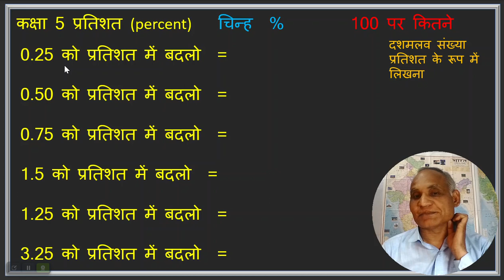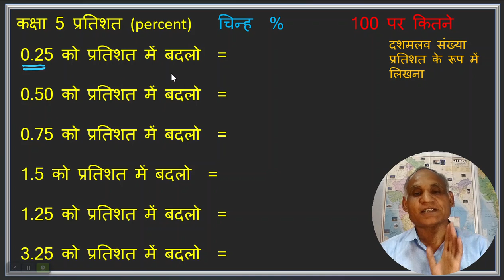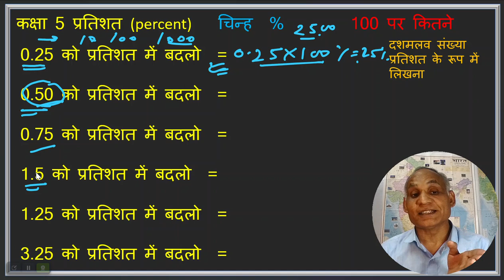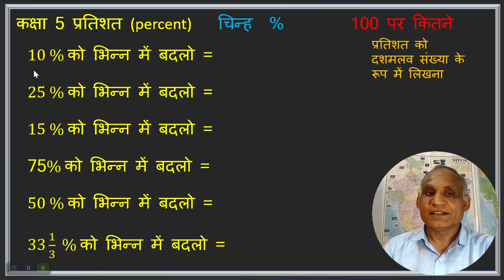CLASS 4 CHANGE DECIMAL NUMBER INTO PERCENT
CLASS 4 CHANGE DECIMAL NUMBER INTO PERCENT कक्षा 5 दशमलव संख्या को प्रतिशत में कैसे बदलते हैं ?